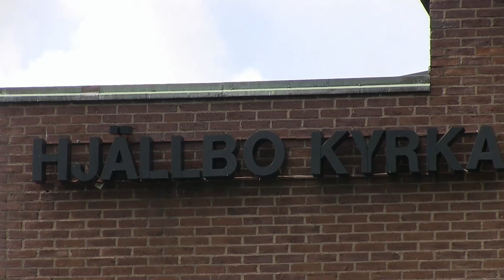Hjällbo spårvagns Station Göteborg 2014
Hjällbo spårvagns station på Angeredsbanan. Stationen har ett spårkryss så spårvagnarna kan använda mittplattformen vid Hjällbo och stationen Hammarkullen.